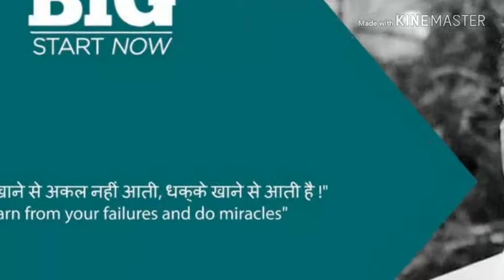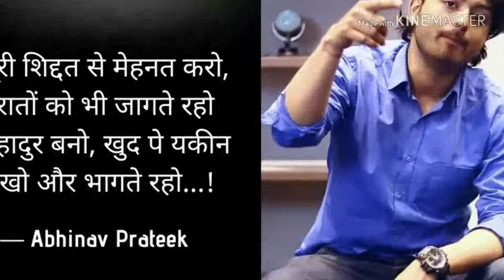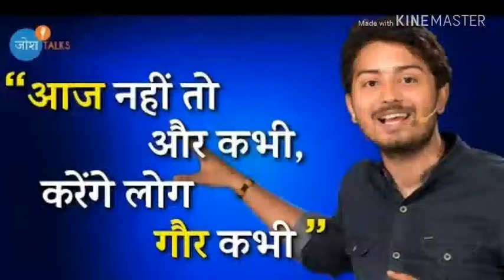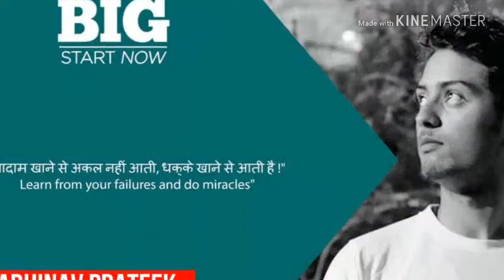Abby viral lifestyle|abby viral biograpbhy|success story|Huppme.comw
In this video iam telling about motivational speaker and ceo of huppme.Com mr  abby viral ,who is a successful Entrepreneur and youth Icon of india.In this video you can watch life story of abby viral.